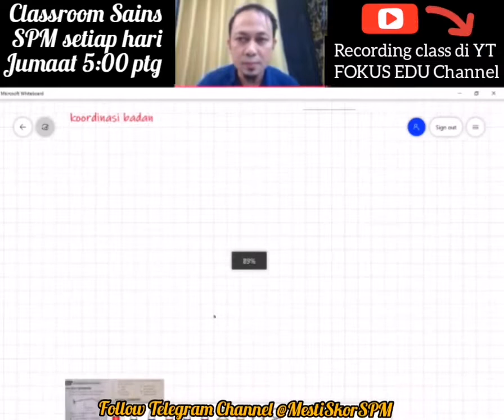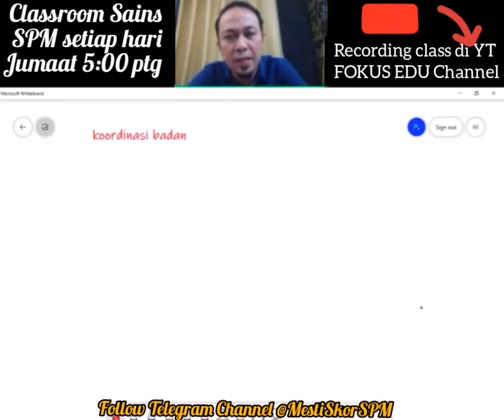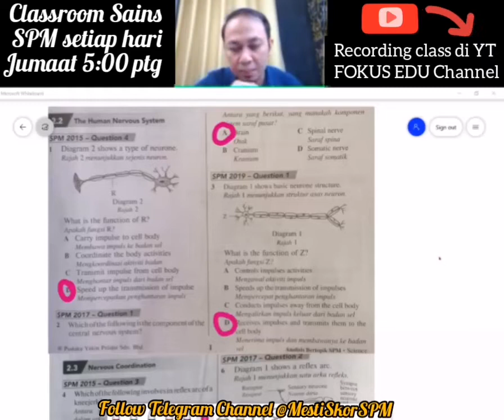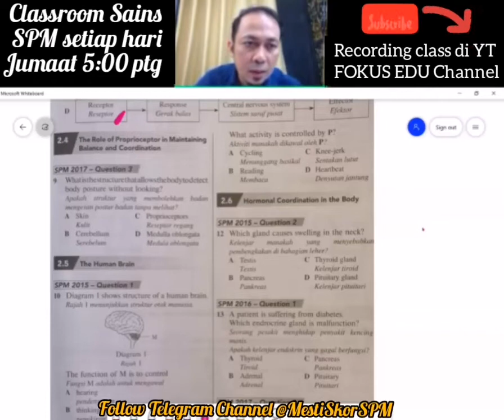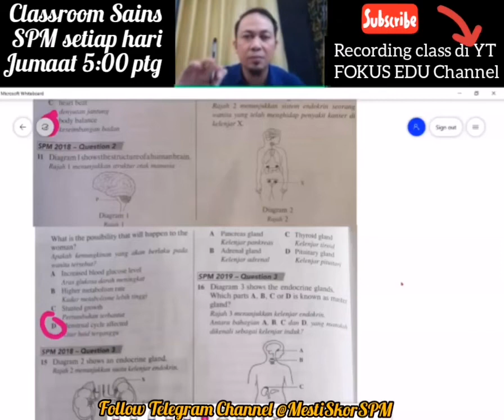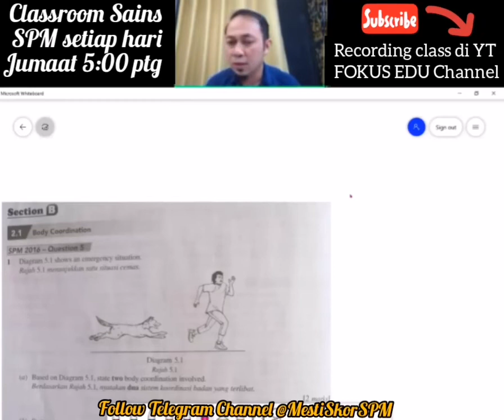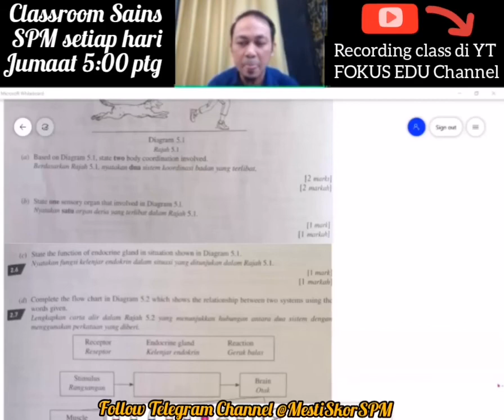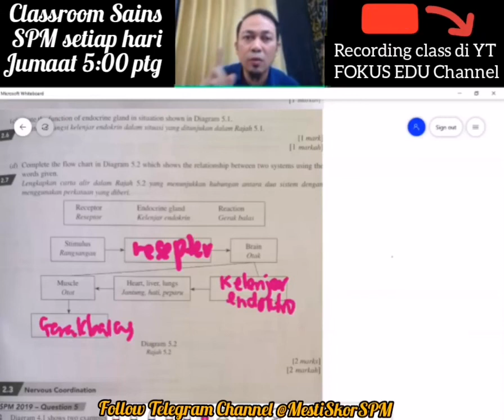Mesti Skor SPM — Classroom SAINS SPM bersama Cg Azam: Koordinasi Badan